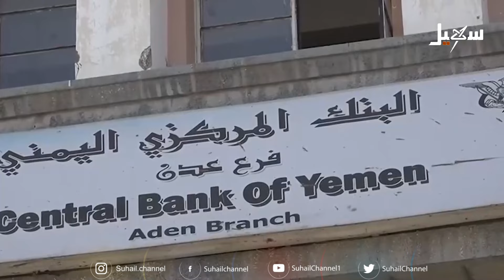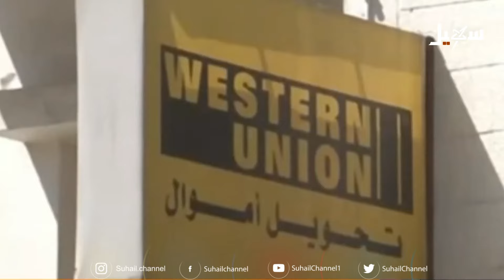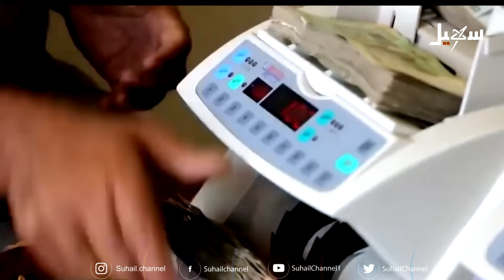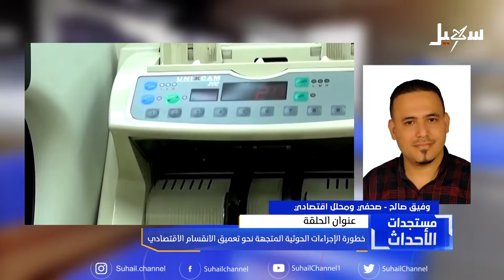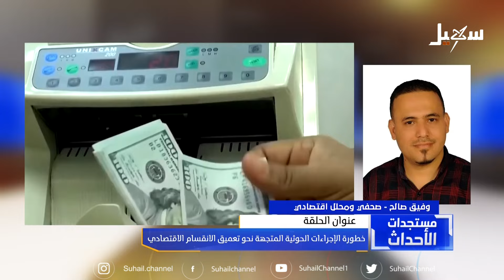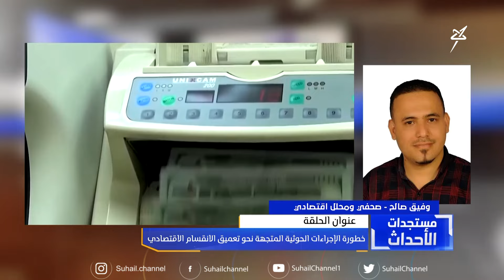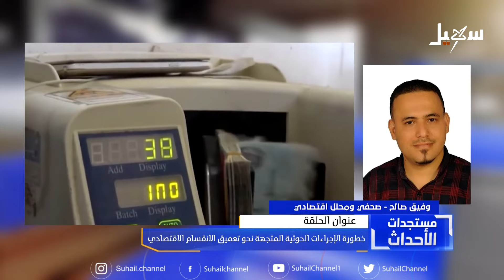مستجدات الأحداث | خطورة الإجراءات الحوثية المتجهة نحو تعميق الانقسام الاقتصادي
تقديم : رشيد المليكي
ضيوف الحلقة
د. عبده مدهش .. أستاذ الاقتصاد المشارك في جامعة إقليم سبأ ،
وفيق صالح .. صحفي ومحلل اقتصادي ،

 قناة_سهيل# ‪